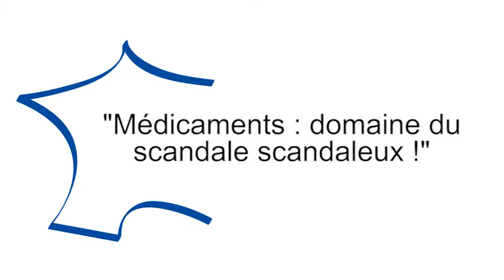Jean-Paul Hamon, Serge Héripel - France Gestion - médicaments - domaine du scandale scandaleux !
Médicaments : domaine du scandale scandaleux !
Jean-Paul Hamon - Serge Héripel
France Gestion   &   France Gestion Professions Libérales